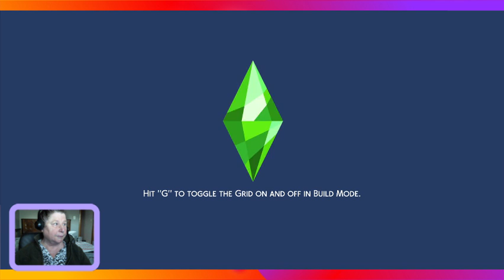Sims4 RtoR Kieran 4 (and 2nd 4a)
Kier has nearly built his house.